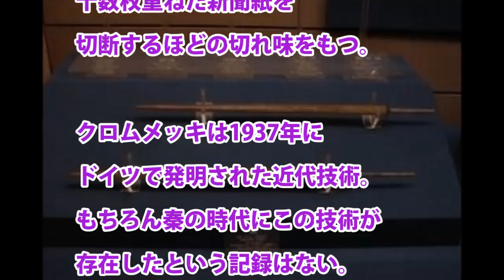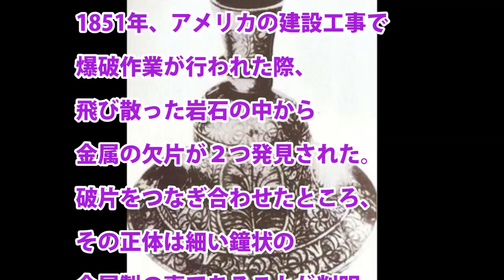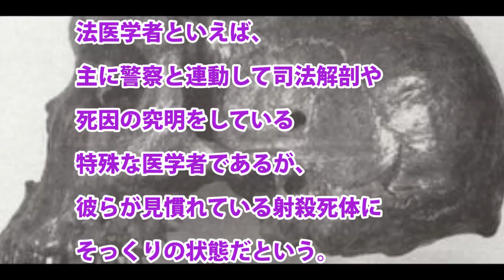【驚愕！】場違いな加工品！世界のオーパーツ集めてみました④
世界のオーパーツ大集合！私もいつか生で見てみたいです☆

出典："タイムトラベル？サンダルで踏み潰された三葉虫の謎"

"本当に存在していたのか？世界各地で発見される巨人族の骨"

"ありえない！テキサスでハンマーの化石発見"

ww5.tiki.ne.jp

"2012年12月21日、人類滅亡!?マヤ文明の予言は当たるか"

いまだに文字の解読も書かれている内容も不明のままであり、もちろん根本の作者も分かってはいない

yoshizokitan.blog.shinobi.jp

"古代エジプト・ハトホル遺跡に電球の壁画発見!?"

blogs.yahoo.co.jp

"あるはずの無い超技術・始皇帝のクロムメッキ剣の謎！"

galscompany.ikamaika.net

"人間と恐竜は共存していた!?カブレラストーンの謎"

r03.isearch.c.yimg.jp

www14.plala.or.jp

【驚愕】宇宙のとんでもない大きさ　凄さがよくわかる比較画像集【やばい衝撃】